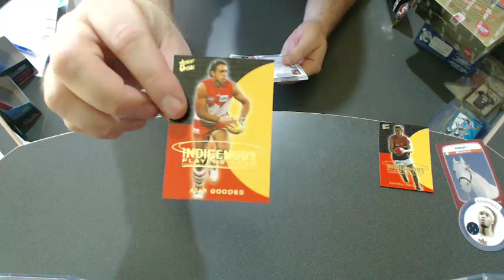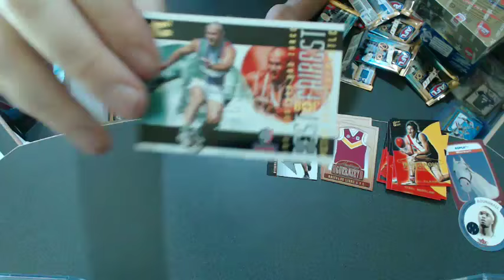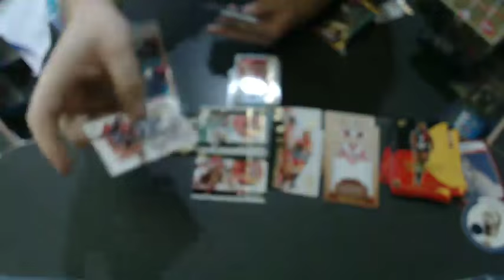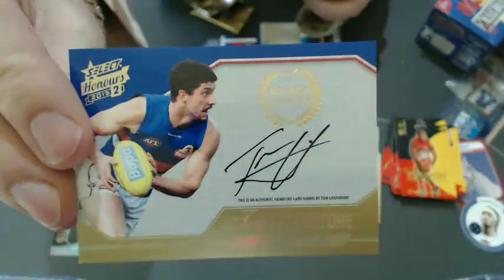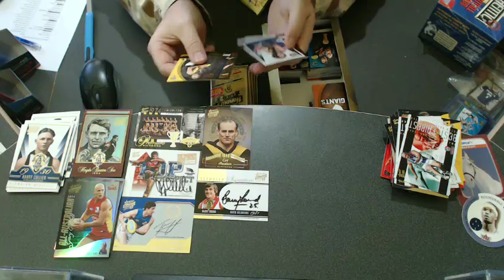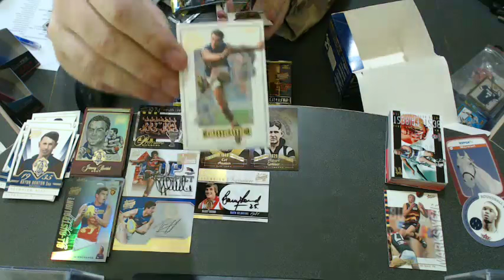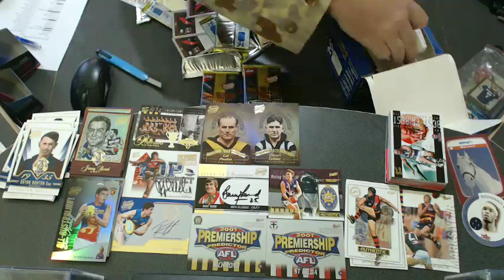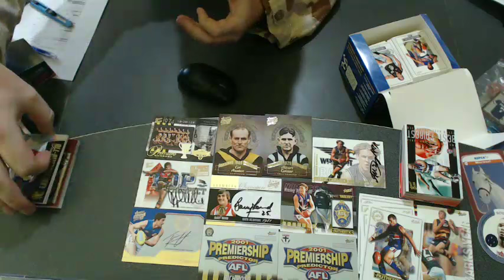AFL Old School Authentic Ovation Honours 2 Eureka #248 - Live Break (03/02/2016)